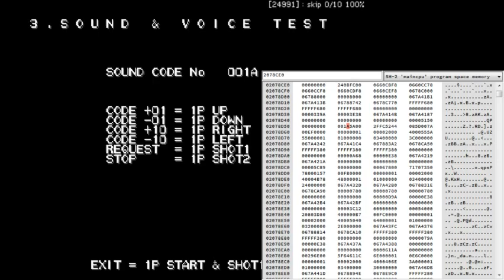Third strike "Beats"